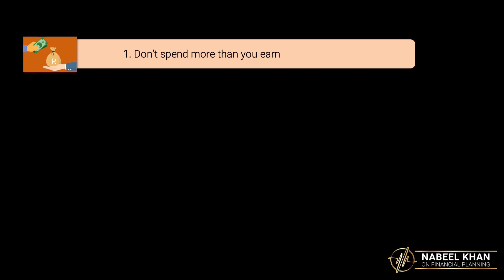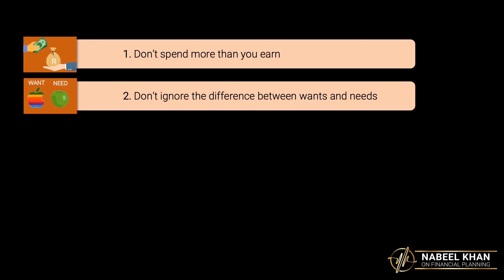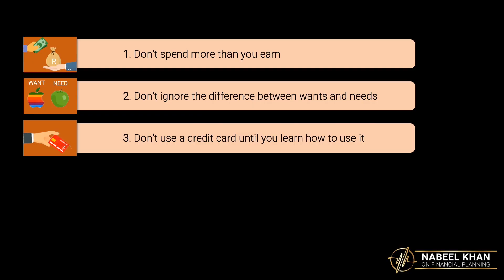4 Don't Do's With Money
We're all at different points in our journey with money and no matter what our perspective with money is, there are certain rules that apply to everyone.

If you say "this is me" to any of these then you've got to do something now.

Welcome to Money Talks with Nabeel Khan where we start a real conversation about anything money for you to build the right mindset habits and education in your journey to financial freedom!

QUESTION — Have a question about Financial Planning, Savings, Investing, Wealth Habits, Money Mindset or Anything Else? Post in comments section of this video!